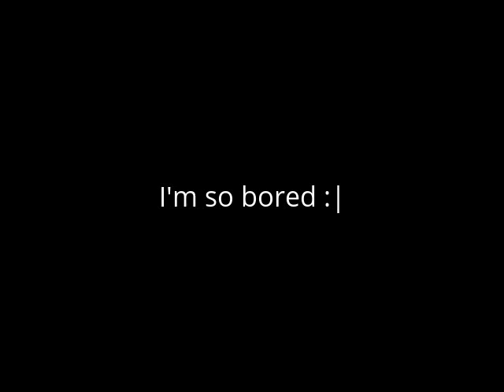I feel bored again.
I don't know what to do now.